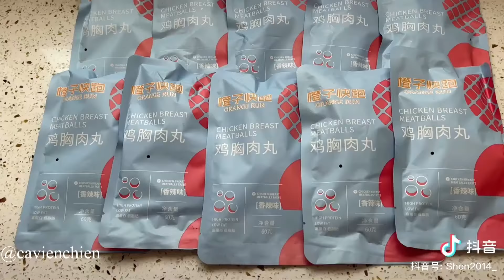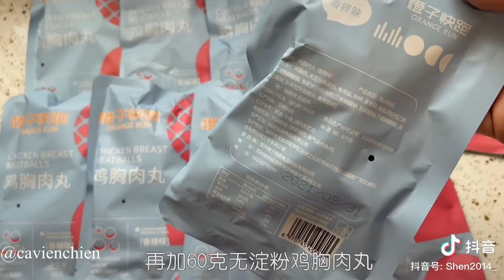[抖音] 🍭Nấu ăn cùng TikTok 🍲 Đừng xem khi đói #16 🍝 Thả Thính Đồ Ăn Trung Quốc 🍯 Nấu Ăn Đơn Giản